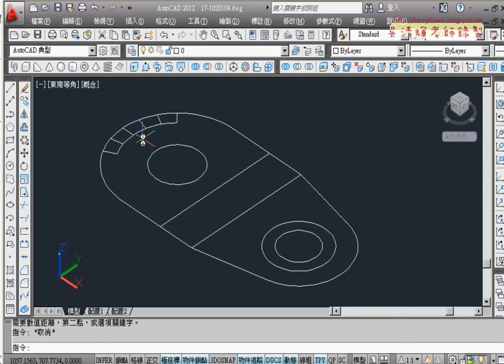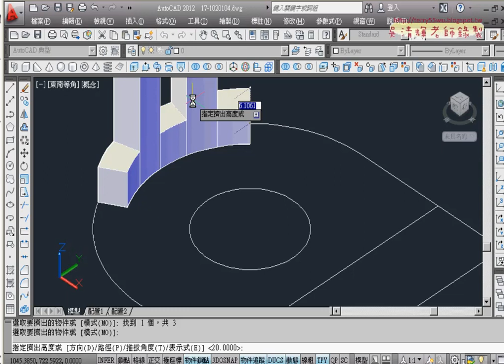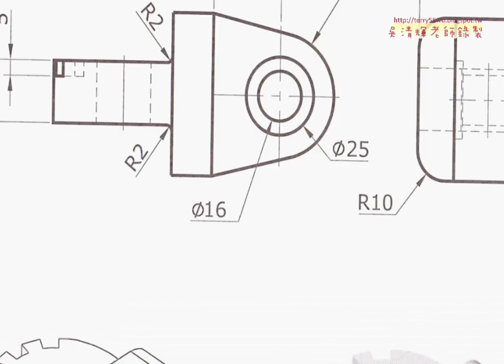04 範例8機械繪圖 3D畫法之一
AUTOCAD 3D入門機械繪圖(如何將2D圖轉成3D)

上課內容：
01_範例8繪圖解說
02_範例8_2D畫法之一
03_範例8_2D畫法之二
03_範例8_3D畫法之二
04_範例8_3D畫法之一

授課大綱
‧無論是就業或培養第二專長者，或使用電腦腦輔助繪圖者(工業設計、商業設計、建築設計)

，或對專業執照及個人

‧Auto CAD入門與證照考題解析的規劃，將電腦製圖大部份必須具備的知識，融合到試題演練

中，術科則是以上機實

‧若能充份練習，依照課程學習的範圍和進度，將練習題反覆練習，必能掌握電腦輔助製圖的

精髓，為未來進一步深

上課用書
AutoCAD 實戰演練-3D立體製圖(附VCD)
作者： elearningDJ
出版社：知城
出版日期：2008/09/01
語言：繁體中文
定價：550元